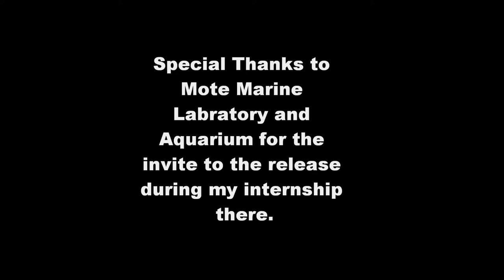The Release of Murph the Loggerhead Sea Turtle October 7th, 2013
On October 7th, 2013, Murph, an adult male loggerhead sea turtle, was released at Lido Beach, Florida after a two month rehabilitation effort by the staff, volunteers, and interns at Mote Marine Laboratory and Aquarium in Sarasota, FL. Murph, who named after a marine killed on the line of duty in Afghanistan back in 2005, was rescued in August 2013 in southern Sarasota County suffering injuries associated with fishing and crab trap entanglement in the neck and flippers.  He was then taken to Mote Marine Laboratory  and Aquarium's sea turtle hospital where he was then treated for his injuries. During that time, the staff discovered that Murph would make a great candidate for additional research since studies done on wild male loggerhead turtles were rare due to the fact that they spend their entire lives out at sea. After he was rehabilitated, he was then released with a satellite tag attached to his shell in Lido beach and that tag has helped the staff at Mote learn about his whereabouts at sea.

To learn more about Mote's efforts on marine animal rehabilitation and how you can help, visit mote.org

Footage by: Jenna Costa Deedy (me)

Songs: This Side of Paradise from "Destiny Deoxys"
           We Will Be Heroes from "Rise of Dakari"
           Together We'll Make a Promise from "Pokemon Ranger and the Temple of the Sea"